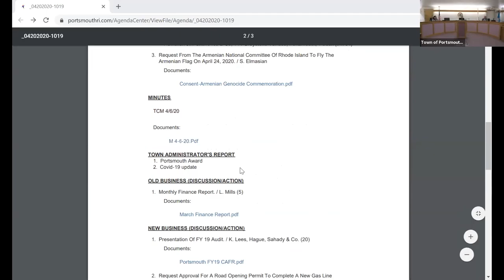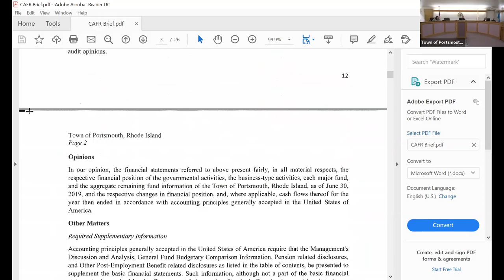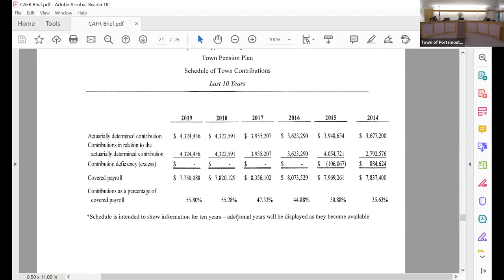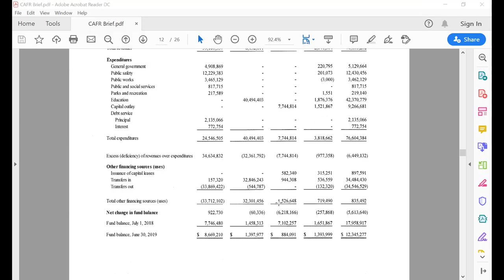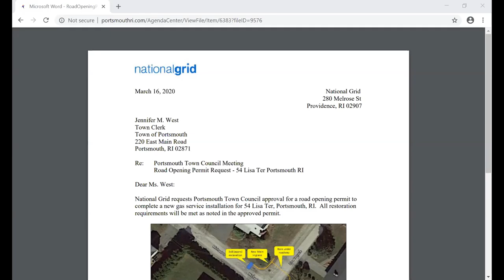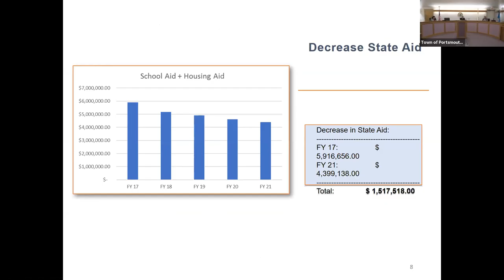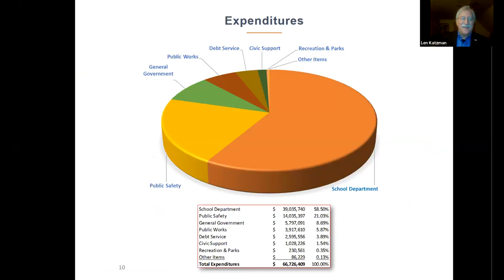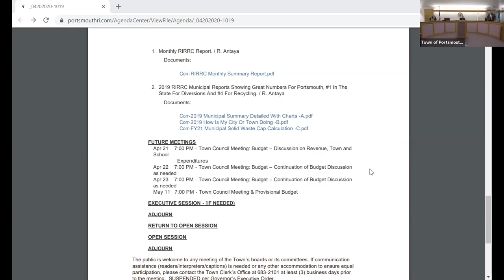04/20/2020 Town Council Meeting Part 2